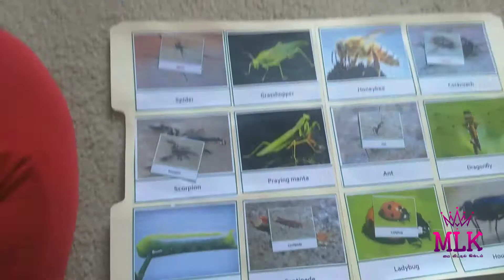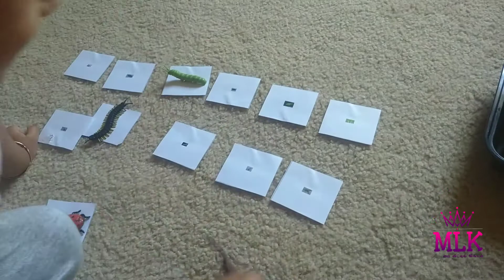Insects Unit Study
Insect Unit study for toddlers and kids.

Follow me for kids activities, DIY, Kids book review and more.